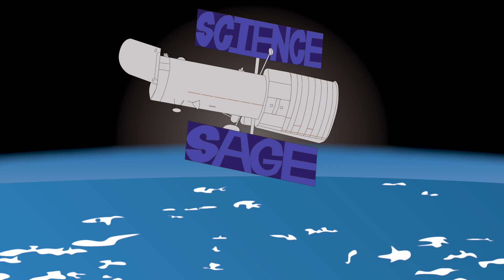What is 7 Sage Labs?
What is 7 Sage Labs?  This is a trailer explaining what I would like to do with this channel, what will be coming up, and the changes that have been made.

Twitter: @7SageLabs, @Supernova_Style, @thesteamshop, @SciSage

Instagram: @7sagelabs, @supernovastylesciencenews, @thesteamshop, @ScienceSage